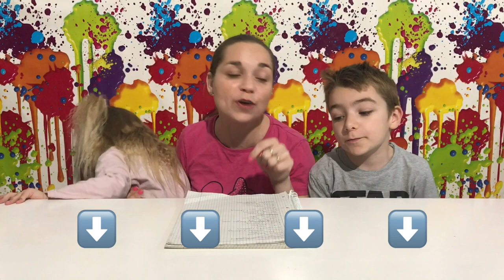Dédicaces 4000 abonnés !!! - KID STUDIO TEST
Voici un nouveau concept sur la chaîne Kid Studio Test !!!
On vous fait des dédicaces tous les 1000 abonnés ou une petite publicité pour votre chaîne ;)
Allez voir leurs chaînes :

Here's a new concept on the Kid Studio Test Channel !!!
You are signed to all 1000 subscribers or a small advertisement for your channel;)